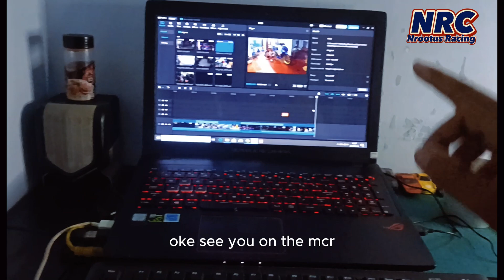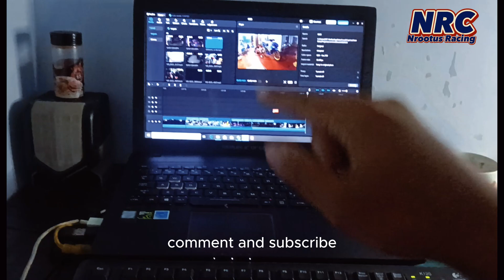Grebek Bengkel Balap SYR RACING Blitar persiapan event Road Race MCR Round 3